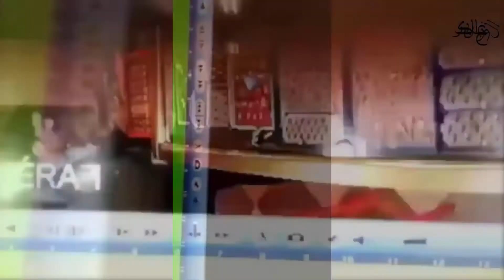الذهب في مهب الخير ، إنها الجزائر | Gold is blown by the good, it's Algeria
حدث هذا في الجزائر في متجر يبيع المجوهرات. دخل أحد الأطفال وخاطب صاحب المحل. أريد أن أحصل على هدية لأمي ، وهذا ما لدي من المال.
ما يملكه دنانير قليلة لا يكفي ولكن هذا الحادث كان له اثر كبير على صاحب المحل ولم يسعه الا تلبية طلب الطفل لهدية والدته فكان لديه ما يريد.

This happened in Algeria in a store that sells jewelry. One of the children entered and addressed the owner of the shop. I want to get a gift for my mother, and this is what I have of money.
What he owns a few dinars is not enough, but this accident had a great impact on the owner of the shop and he could not help but fulfill the child's request for a gift for his mother, so he had what he wanted.